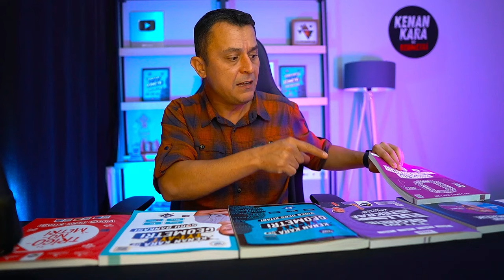YAPTIKLARIM YAPACAKLARIMIN TEMİNATIDIR | GEOMETRİ | Kenan Kara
Yapacaklarım hakkında biraz konuştum